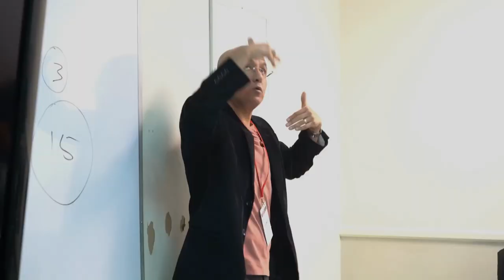2a Corintios 5:6-10 | Caminando por Fe Valor y Proposito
2a Corintios 6:14-7:1 | De Separación a Purificación